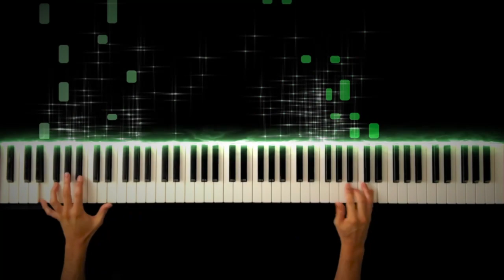【チェンソーマンED2】残機 / ずっと真夜中でいいのに。 -Piano Cover-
【LINE登録者にISO PIANO TEXT(無料版)をプレゼント！】

■特典1「ISO PIANO TEXT Free」
“楽譜が読めなくても弾きたい曲が弾ける”ISO PIANO書き下ろしテキスト(無料版)をプレゼント♪
■特典3「LINE登録者限定公開動画」
LINE登録者限定で公開している動画が見られます♪
ISO PIANO TEXT Lite
Iso Piano 楽譜販売ストア
ISO PIANO 公式ウェブサイト
【Chain Saw Man ED2】Zanki / Zutto Mayonaka de Inoni.
【チェンソーマンED2】残機 / ずっと真夜中でいいのに。

Hope you enjoy my performance of Zanki .